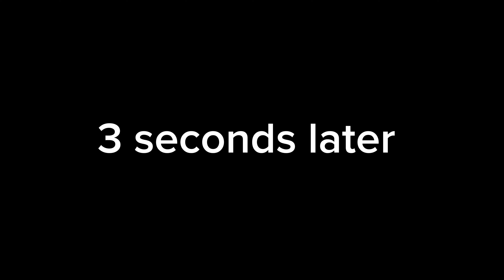New Years on Fortnite - Happy 2024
OTHER CHANNELS ARE COOL TOO.

MY BEATBOXING CHANNEL

MY EXTRA STUFF EVERYONE CARES ABOUT

MY CUTE DOG